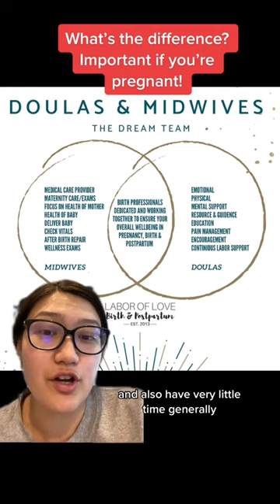What's the difference between a doula, OBGYN and a midwife?